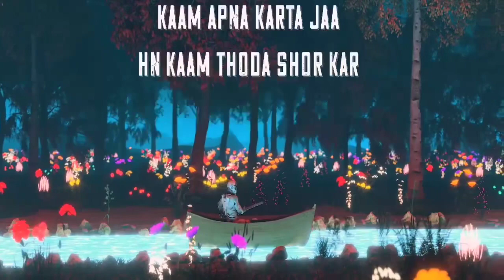FALLEN || the roar || official lyrical video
Lyrics/rapper :- THE ROA4
Mix and mastered by :- SLANGER
Video edited by :- IQBAL SINGH

Lyrics :-Depression

Chlu jbb bhi sadko pe kiu dikhta nhi khush mujhe
Sabb to hai paas kis baat ka hai kiss baat ka hai gum tujhe
Samjhate to hai sare pr paate nhi samaj mujhe
Rehta hai sad to ye gana mera gift tujhe

Hua kya hai youth ko depression mein kiu geer pda
Padhayi ka hai bhoj yaa maa baap ka pressure bda
Bache krke aashiqui gvare apna bachpana
Ladkiyon ko bhi tnsn piche pda hai koi manchla
Gharvale kre compare bche tnsn mai han ghumre
Bhavishya ache ke chakkar mein ye bche apne fookre
Bna nhi engineer to samaj sara thoo kre
Pressure mein ye bche saare suicide krne chl pade
Education system han bharat ka nhi khasa acha
Pressure mein hn aake failure handle nhi kr pata bcha
Ratt ke hn top krta bnta nhi insaan acha dikhate sare rishtedaar ek doosre ko nicha
Sallah to hn dete sare pkdat nhi hath koi puche ye padhaayi ka pr na puche mera haal koi
Science na agar le bcha to kehte hai nalayak bhai
Deke khwaab kehte oose sapne se jaag bhayi
Appreciate kya krenge biggboss ke ye fan sare
Upr jata dekh inke laal ho jate hai chehre
Zindagi ye race hai hn sare log yahi kehre
Race jeetne ke piche zindangi naa jeet paare
Jeetega tu pkka negative ko ignore kr logo ko tu goli maar khwabonpr tu gor kr
Kaam apna krta jaa hn kmm thoda shor krr
Khwabo ko tu krde poora sbki pinnak tod kr

Gana tujhe gift teri kismat hogi shift
dill Ki sari sadness ko tu krde side kick
Hua hoga mind lift sunke gana mera sick
Krle thoda grind sbhi krenge paer tere lick

NOTE
:- dont force your kids to chose stream of your choice let them do what they want to do dont pressurise them and never compare them with other children